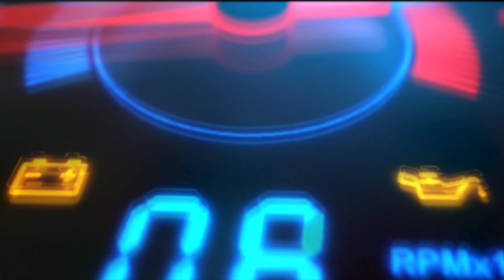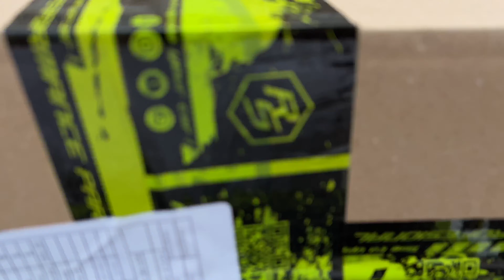Am RUPT MOTORUL la BMW E46 330i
Astazi va iau alaturi de mine si de SEV intr-un Daily Vlog pentru a va arata ce facem noi intr-o zi normala, ce am mai facut la BMW ul E46 - am schimbat filtrul de aer, suportii de motor (StrongFlex), suportii de cutie, toate acestea la @revizietehnica, ce am cumparat pentru urmatoarea etapa de la Super Rally si multe altele.

Cu respect,
Mihai Beldie